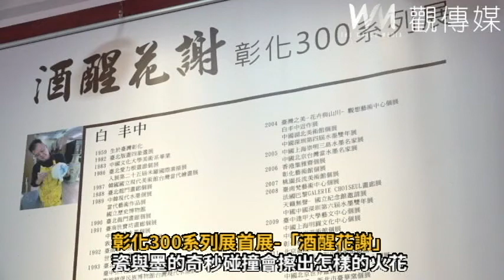彰化300系列展首展 「酒醒花謝」：精彩演繹瓷與墨的深情對話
▲彩墨與陶瓷專業創作家白丰中，聯合書畫家陳永模及釉上彩藝術家林發權、王宣文等人，於彰化藝術館共同為彰化300系列展首展大聲喊讚。